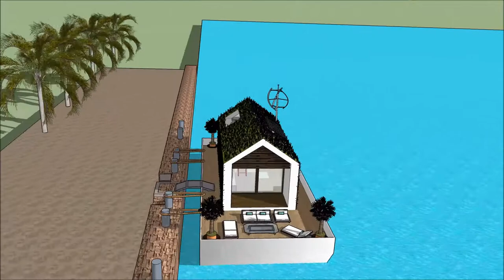Modular Floating house construction project in Portland Seattle permanent residence with contemporar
The floating house villa houseboatzania launching an innovative high-end luxury yacht floating house villa mansion home design potentially as a display of exhibition of the Modular Floating house construction project in Portland Seattle permanent residence with contemporar.

The collection of the Floating house villa houseboatzania concept of Modular Floating house construction project in Portland Seattle permanent residence with contemporar consists of high luxury and architectural art pieces in minimalism combined with living on the waterfront of the harbour.

The floating house villa mansion yacht design has the basis to sustain living with high standards and contemporary structural design at Modular Floating house construction project in Portland Seattle permanent residence with contemporar with numerous of prospects for excessive living and celebrating the desire of life worldwide:  UK Thames London